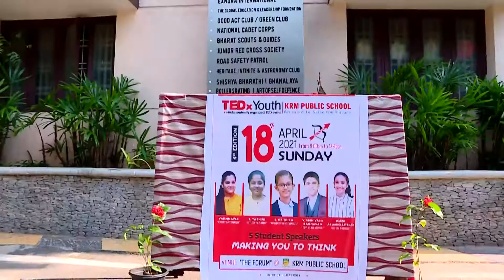Toys as my mentor | SRINIVASA RAGHAVAN V | TEDxYouth@KRMPublicSchool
There is so much to learn from Toys SRINIVASA RAGHAVAN is an eighth-grader from KRM Public school, Chennai. He is a versatile Keyboardist and loves performing. A passionate automobile engineer to be. He is a Ted-Ed club’s active member who has developed his orientation skills and has also excelled in it. He is always vibrant and spreads positivity. Tops are his favorites and he uses them to acquire life skills. This talk was given at a TEDx event using the TED conference format but independently organized by a local community.